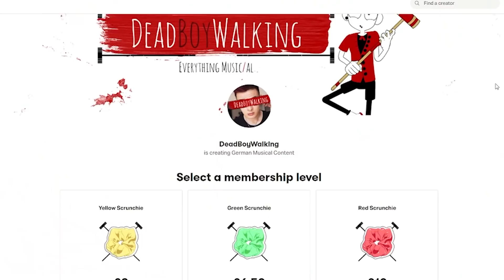TANZ DER VAMPIRE geht gar nicht (mehr)😤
TANZ DER VAMPIRE ist ein Musical, in das ich mich verliebt hab, als ich jung war, das aber nicht wirklich den Sprung in die heutige Zeit geschafft hat - und trotzdem einfach nicht tot zu kriegen ist.
Was mich an Tanz der Vampire stört und wie ich es fixen würde?
Weniger toxic Gay villain tropes, weniger übergriffigen und frauenfeindlichen Humor, klarere Story und besser rausgearbeitete Motive und Themen. Wie? In diesem Video!

🌊🚇💀 ONE EXIT - Verloren im Untergrund
Jetzt bestellen

Dancing as One
Sunrise Sunset
We were always
Jim Steinman - Dance of the Vampire (Karaoke)
Jim Steinman - Endless Appetite (Karaoke)